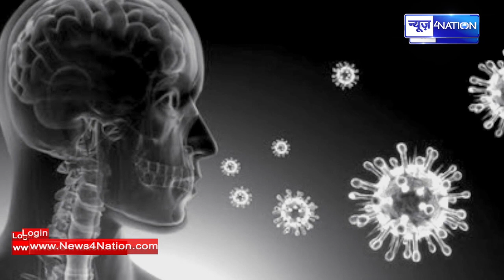Bihar में फिर मिले 54 पॉजिटिव मरीज, Gaya में 12 नए मामलों के साथ आंकड़ा पहुंचा 3090 | News4Nation